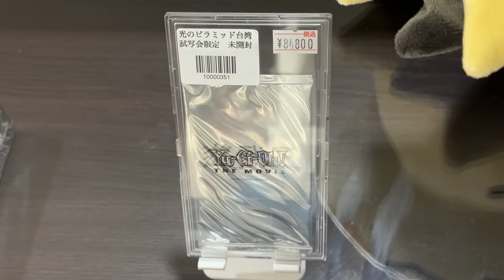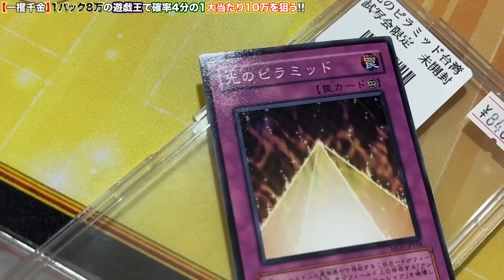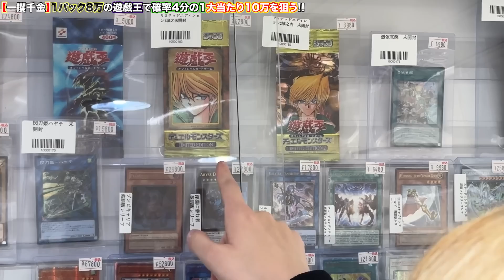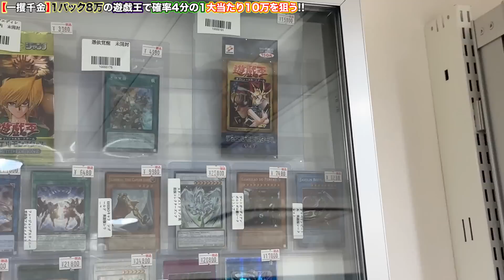1パック84800円？！入手困難な光のピラミッド台湾試写会限定パックを開封してみた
【ほぼネクのTwitterアカウント】

【ほぼネクのInstagram】